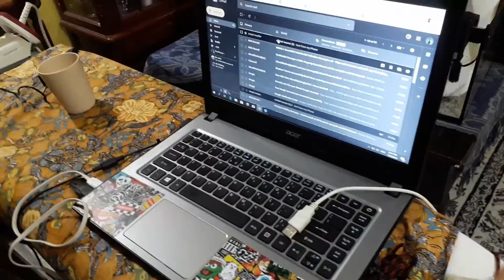Giveaway Guppy !!!!??? (Setup New Aquarium) - Episode 8